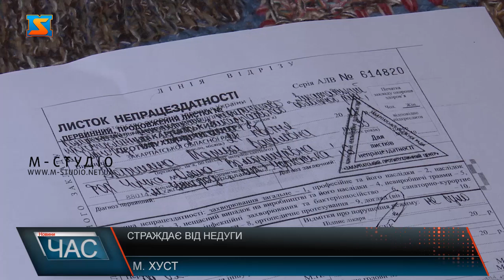Страждає від недуги. Сам на сам із бідою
Жителька Хуста страждає від важкої недуги. У жінки діагностували онкологію. У найважчий момент чоловік пішов із родини, де залишилося двоє малолітніх дітей. Ані грошей, ані рідних, котрі могли б допомогти у неї немає. Жінка благає про допомогу усіх небайдужих. Більше дивіться у сюжеті. Вона працювала на роботі, виховувала двох малолітніх дітей разом з чоловіком, збирала кошти на ремонт будинку і нічого не передвіщало біди. Та одного дня все змінилося, жінка дізналася про страшний діагноз.  Одразу після того, як стало відомо про діагноз, чоловік покинув родину. Рідних окрім діток у жінки також немає. Вона залишилася сам на сам зі своєю бідою. Жінка вже перенесла кілька операцій та курсів хіміотерапії. Вибиралася з біди завдяки допомозі лікарів, сусідів та знайомих. На подальше лікування грошей немає. П. Марина додає, зараз бореться за життя та здоров’я заради своїх дітей, адже рідні у неї немає, батько жодної участі у їхньому вихованні не бере. Жінка просить усіх небайдужих допомогти і таким чином подарувати їй можливість бути живою та здоровою.